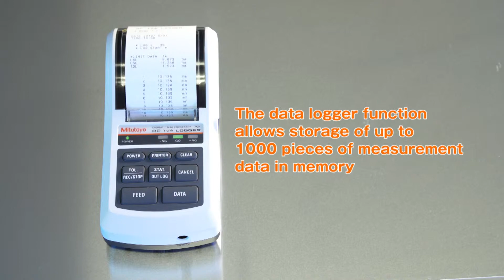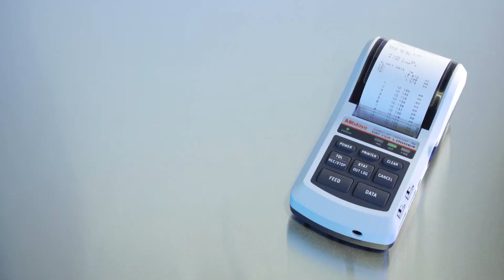Mitutoyo: Digimatic Mini Processador DP-1VA: Mini-impressora equipada função de registro de dados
- Utilizando dados de medição em tempo real diretamente da ferramenta de medição de saída Digimatic, o DP-1VA-LOGGER de alto desempenho executa cálculos estatísticos complexos necessários para controle Xbar-R, histogramas e D-charts.
- A função de registrador de dados também permite o armazenamento de até 1.000 peças de dados na memória e a transferência em lote de dados no formato Excel, etc., conectando-se a um PC com um cabo USB.
- O DP 1VA LOGGER é o resultado da busca de portabilidade e flexibilidade. Oferece um potencial significativo na função de controle de qualidade.